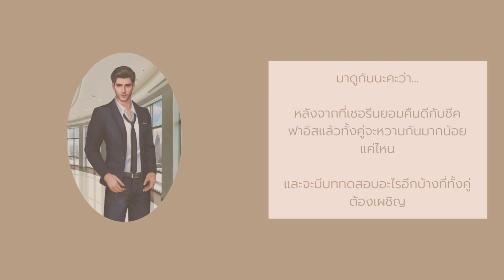นิยายเสียง | เกี้ยวรักเมียสวมรอย ep. 17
🌹🌹 💖💖 มาดูกันนะคะว่าเหตุใดเชอรีนถึงให้อภัยชีคฟาอิส หลังจากคืนดีกันแล้วเกิดอะไรขึ้นกับเขา & เธอ บ้าง คลิปนี้มีคำตอบค่ะ ถ้าเพื่อน ๆ ชอบนิยายเรื่องนี้ก็ฝากแชร์ลงเฟส กดไลค์ กดติดตาม และคอมเม้นท์เป็นกำลังใจให้นุชด้วยนะคะ romantic romance นิยายเสียง audiobook🌹🌹 💖💖

บทประพันธ์ : มณีปุรัม
ให้เสียงพากย์ : มณีปุรัม